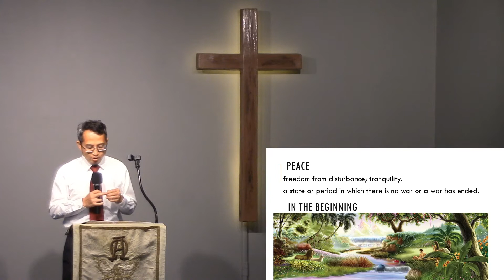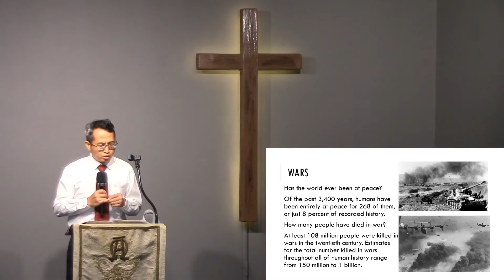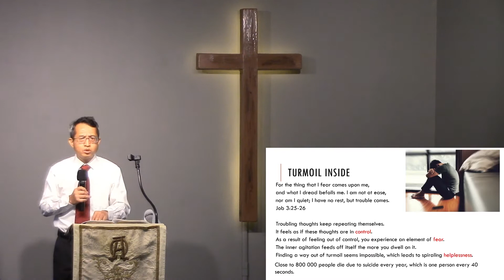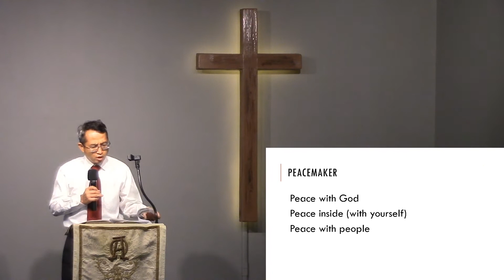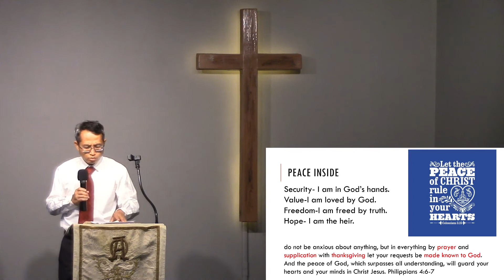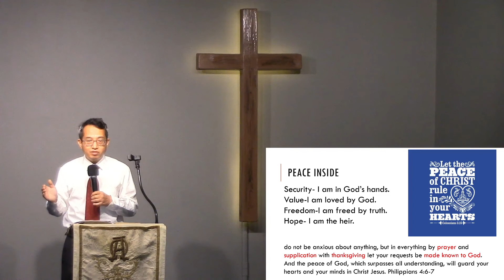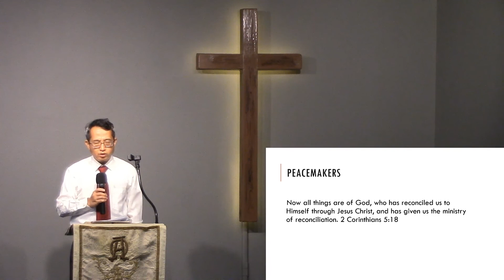OCECC 2021/3/28 Elder Zhai ; Blessed are the Peacemakers. Matthew 5:9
Blessed are the Peacemakers. Matthew 5:9